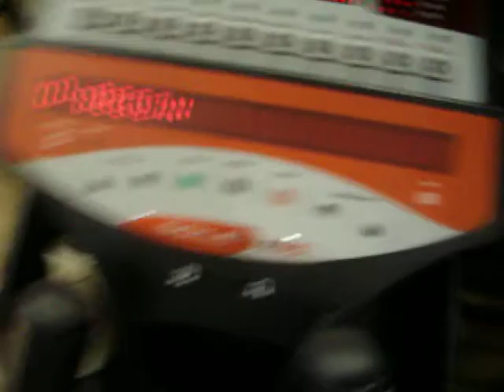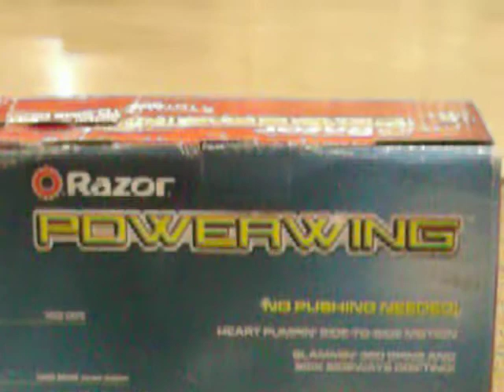Fun At Dick's!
lol again tommy and andrew but this time at the Dick's sporting goods at belmar. i'm in this one alot this time. lol i'm wearing tommy's orange jacket under mine. ^^ lol the part where tommy said something weird it is becuse we had just watched that one movie the "unborn" lol i guess i un fun to lol.